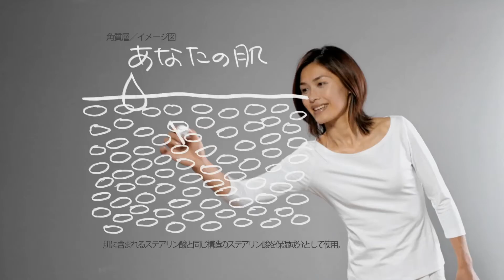TAG DVJP013 030